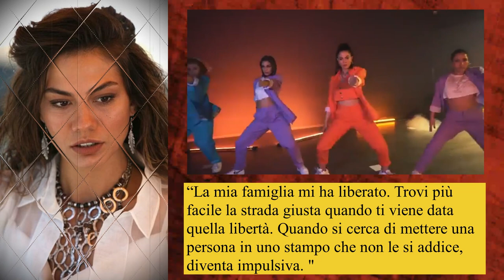La famiglia di Demet Özdemir e i fatti di recitazione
La famiglia di Demet Özdemir è costituita da immigrati bulgari. Demet ha un fratello maggiore e una sorella maggiore. Sua madre e suo padre si sono separati quando lei era piccola.